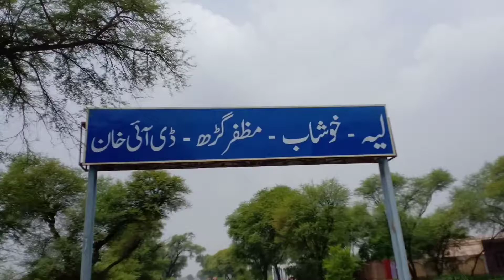malluh morh /malwahna morh jhang